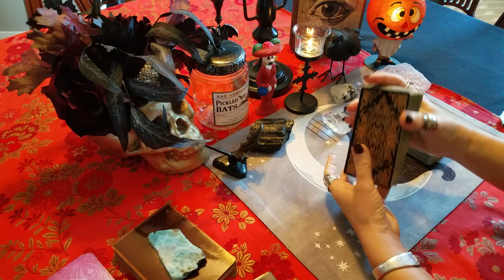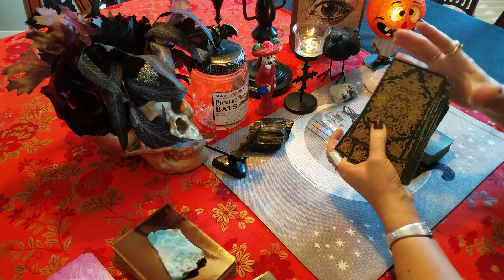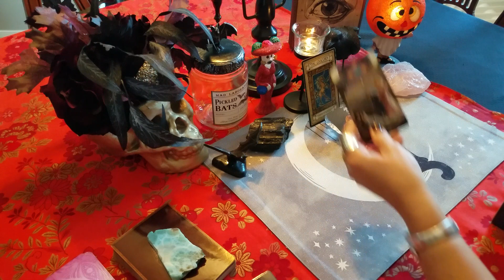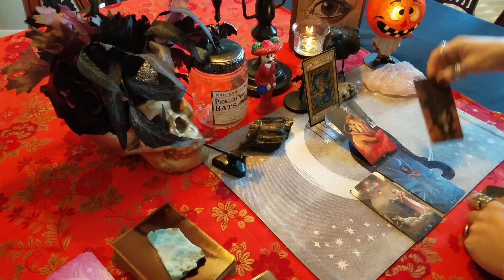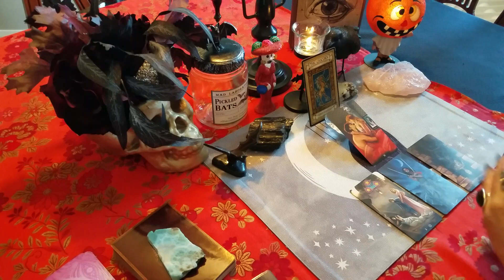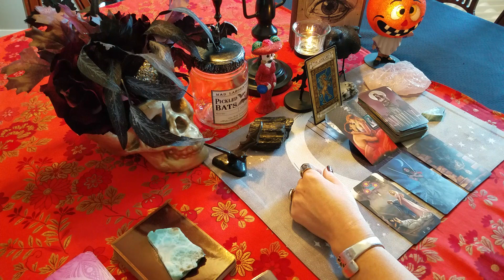LIBRA: Insecure and Stuck In A 3rd Party Situation 🤒🤒 October 2021 Love Tarot Reading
Facebook: Intuitive Astrology and Tarot by Annette